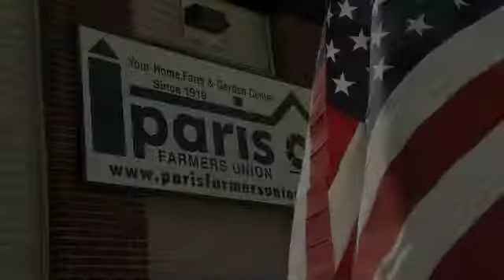Independence Day Sale Flyer 2013 Commercial #3